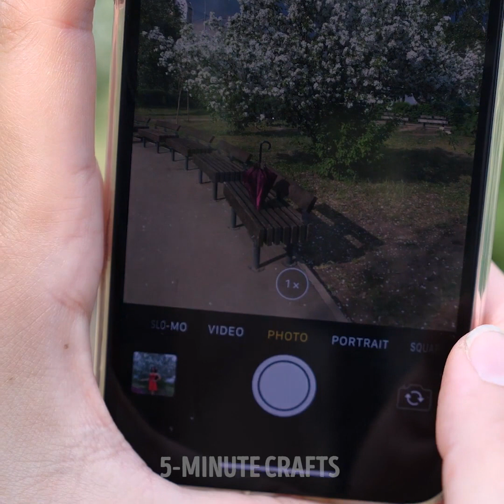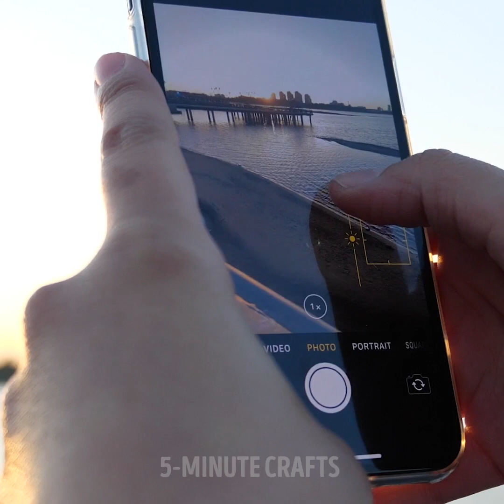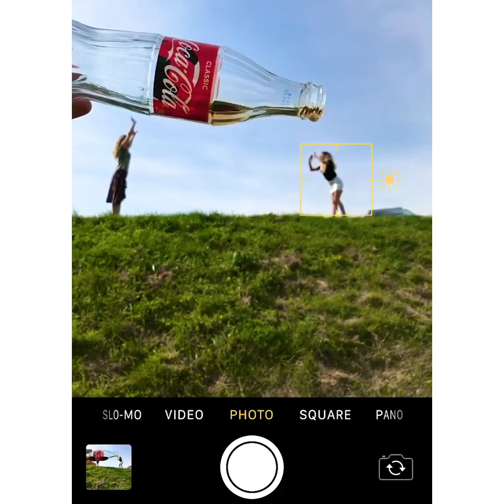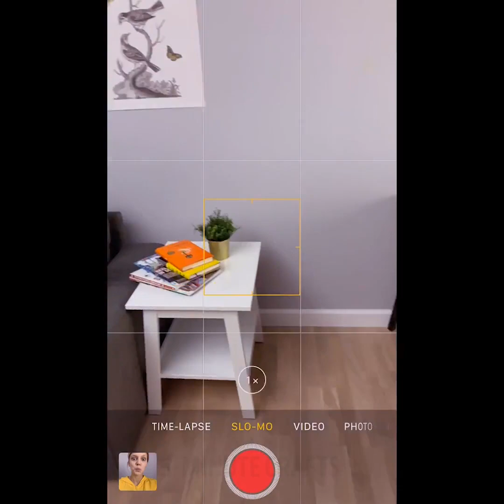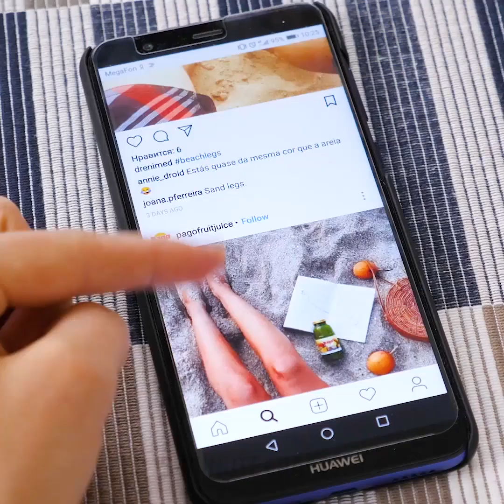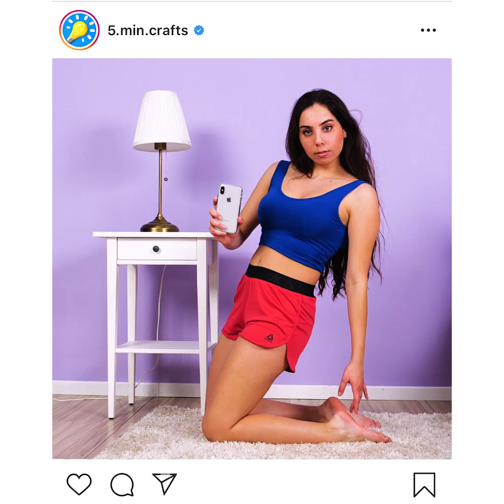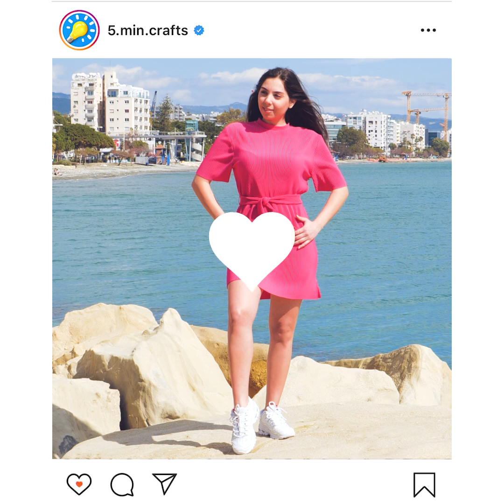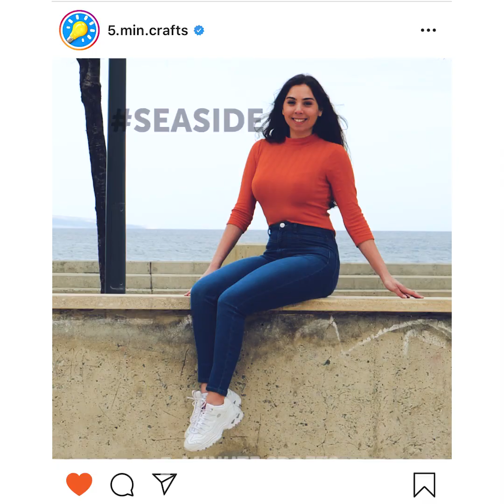23 CREATIVE HACKS FOR PERFECT PHOTOS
TIMESTAMPS:
00:30 Umbrella with rose petals
01:25 Photo trick for girls
02:04 How to shoot sunset
05:34 Cool photo prank